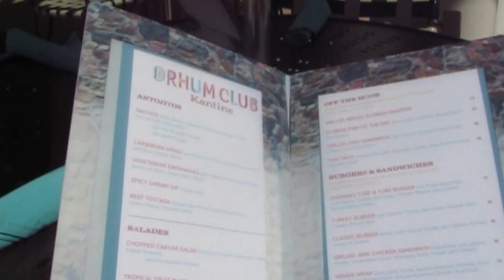SAPPHIRE FALLS RESORT TOUR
Join me to become a part of Team Kelly and Kick Brain Cancer,